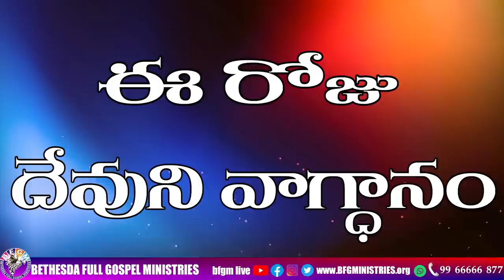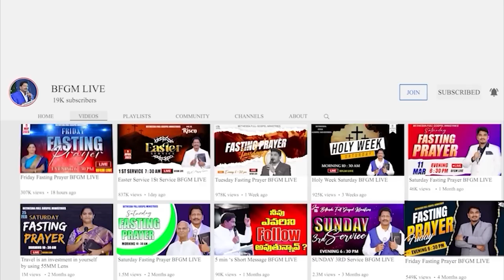Today's promise 29.08.2023 | BFGM LIVE